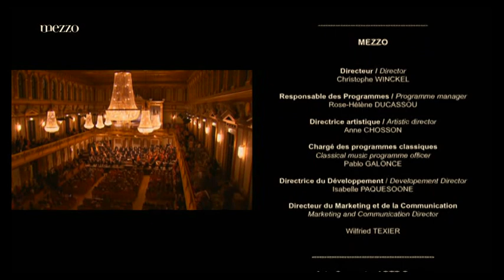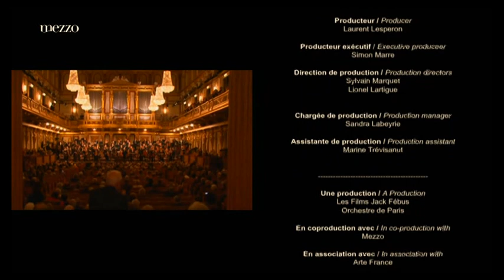Т.Васильева и оркестр Парижа | записано с MezzoHD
Здравствуйте! Вы попали на канал Edward Barsumyan, где публикуются видео концертов, конкурсов и всё, что связанно с классической музыкой !
Хорошего просмотра !